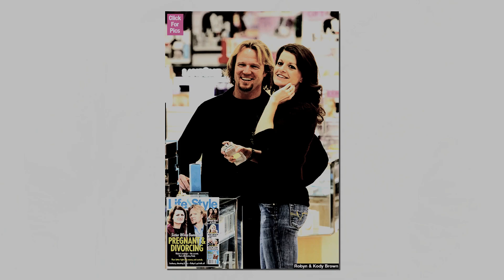Breaking News! New Baby! Pregnancy Rumors! Is Robyn Brown Expecting a Baby with Kody? |TLC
Sister WiveS Season 19 Episodes 1-3 Synopsis! Kody Downfall & Meri, and Janelle SHOCK! TLC Releases